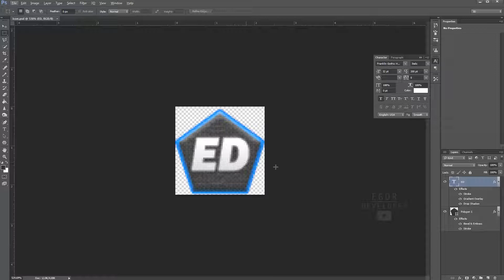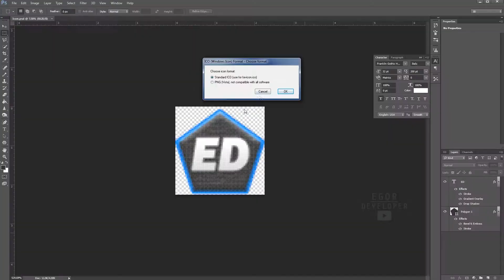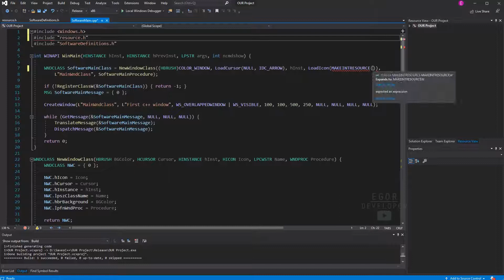СВОЯ ИКОНКА ПРИЛОЖЕНИЯ - С++ WINAPI ЧАСТЬ #4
Всех приветствую на своем канале, а также на четвертой части создания оконного приложения на WINDOWS
В этой части я расскажу о достаточно важной теме, а именно - установке своей иконки в приложение
Я покажу как установить свою созданную иконку с использованием
C++ WINAPI